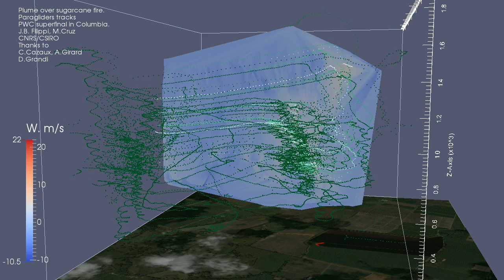Fire Thermal plume. Analysis from PWC Paraglider's track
Plume over sugarcane fire. First step before simulation.
Paraglider's tracks downloaded from PWC.

Paragliders tracks in green.

Delaunay triangulation for volume estimation.
Vertical speed on a vertical slice of the Delaunay volume. Isolines at +5/+10 and +15 m/s
View of the fire thermal, then a standard thermal at the end of animation.

Paraview visualisation
Event 19/01/2013 PWC superfinal in Columbia.

J.B. Filippi, M.Cruz
CNRS/CSIRO

Thanks to
C.Cazaux, A.Girard for insights
and D.Grandi
for another fire thermal, same day
and, for details